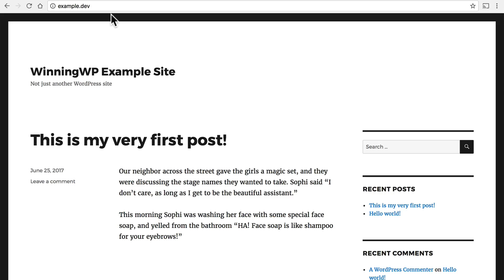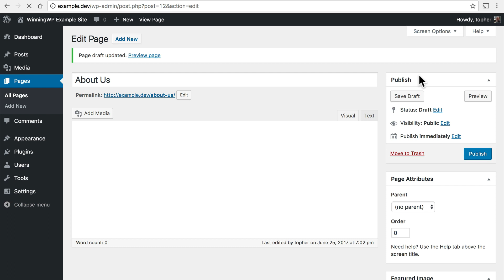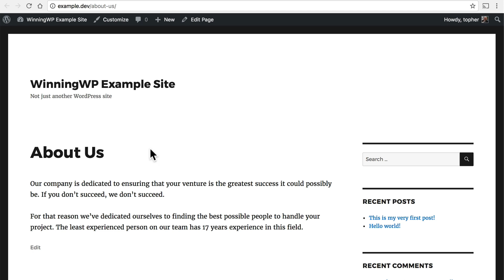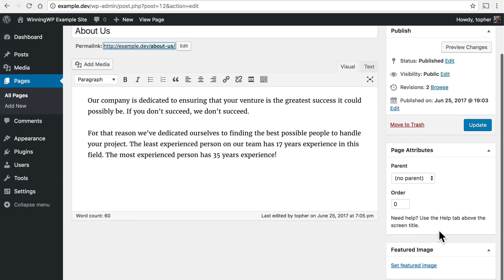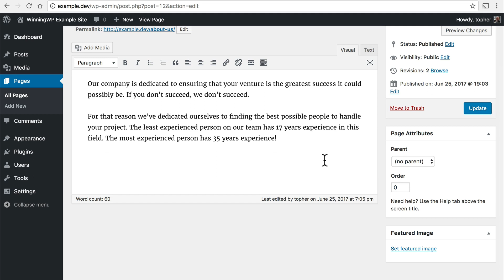How to Create a New Page in WordPress? - A Simple Step-by-Step Guide!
A quick and easy-to-follow beginner's guide to creating a brand new web page on a WordPress powered website...

- Interested in learning even more about WordPress - with a mind to perhaps even starting your own WordPress-powered website? for all kinds of tips, tricks, beginner guides, deals and resources!